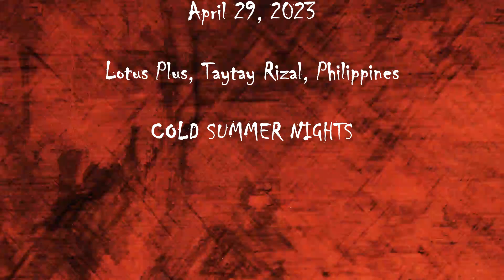SIC: Full Set (Lotus Plus Music Café, Taytay, Rizal - April 29, 2023)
sicbandph 4th Gig - Live Performance at Lotus Plus Music Café, Taytay, Rizal

🤘 Mr. Mikko Ayala of Lotus Project
🤘 Mr. Jared Isaiah of The UNDCD
🎥 Lotus Plus Music Café

SET LIST:
0:00 - Intro/ Mr. Jared Isaiah of UNDCD
0:40 - Sound Check
2:13 - Down with the Sickness [Song by Disturbed]
6:42 - Plandemic [Original]
8:40 - Destinasyon [Original]
12:53 - Breathless [Song by Asking Alexandria]
17:35 - Happy Birthday, Bro RJ!